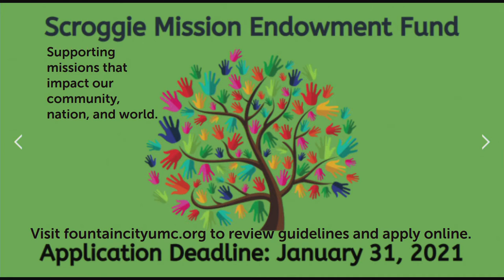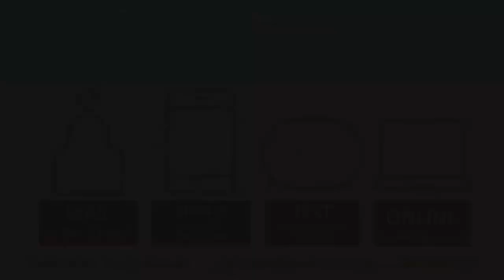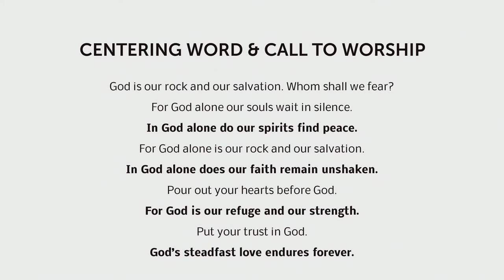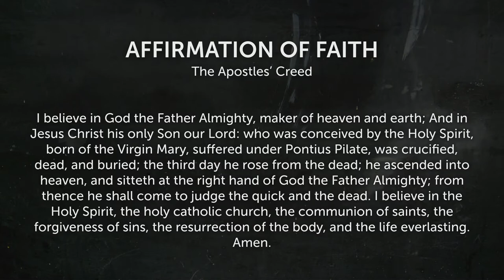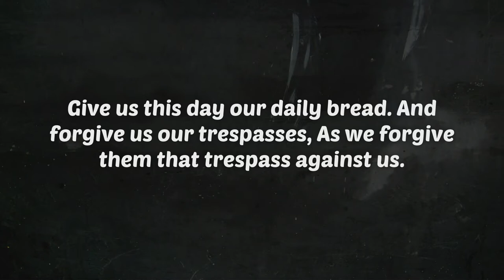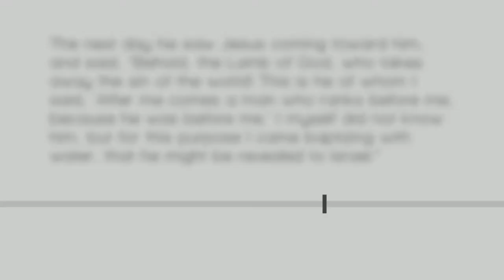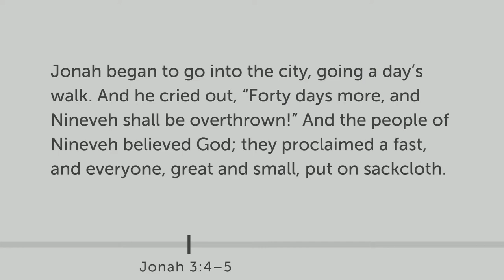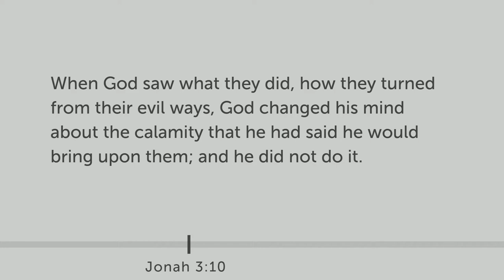FCUMC Traditional Service - January 24, 2021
3rd Sunday after Epiphany